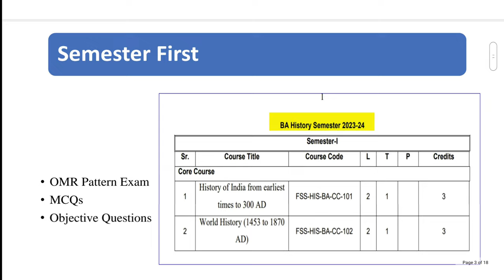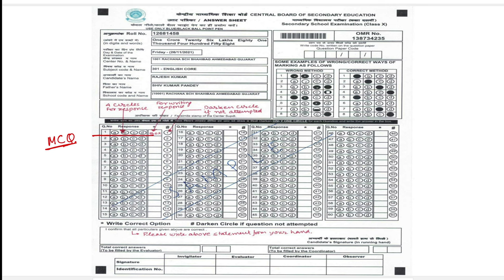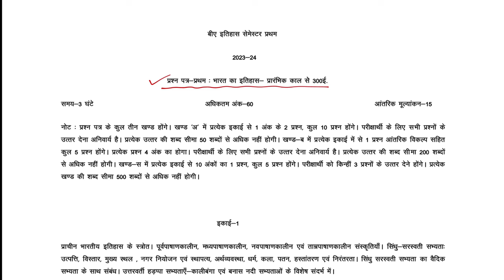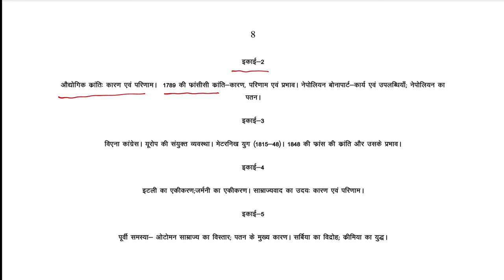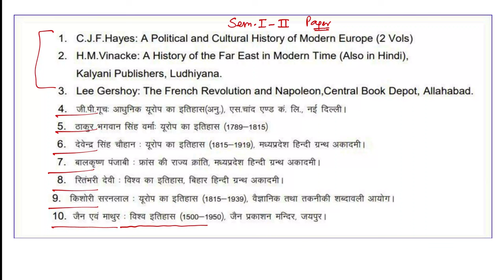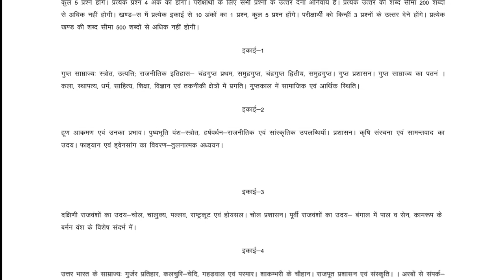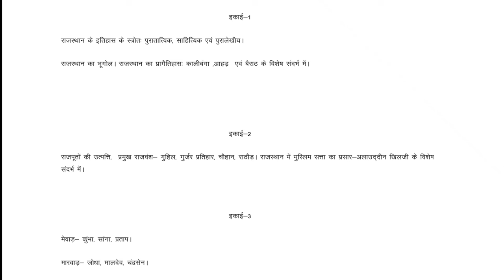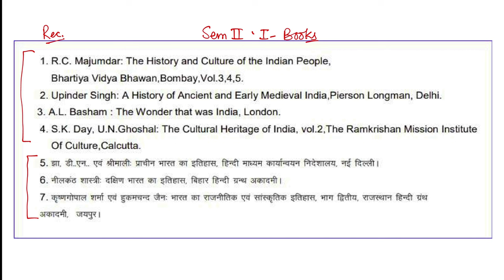OMR Pattern BA History 1st and 2nd Semester , MGSU Bikaner, 1st & 2nd Sem इतिहास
1st Sem OMR Pattern History, MGSU Bikaner, 1st & 2nd Sem  इतिहास
1st Semester  BA।। 2023-24  सेमेस्टर  MGSU 1st Semester History
Semester System kya hai, Kaisa hai Semester।। सेमेस्टर सिस्टम।। MGSU
1st year Semester System।। 2023-24 Syllabus ।। सेमेस्टर सिस्टम।। MGSU।।
2024 ka paper kaisa hoga
2024 me paper pattern kya hoga